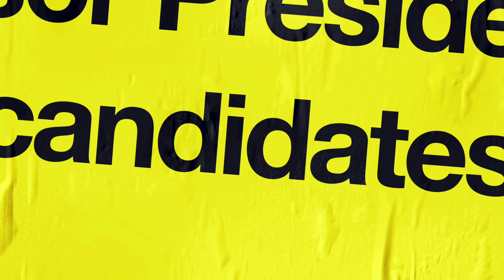letRFKspeak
It is not You Tube‘s job to censor Presidential candidates.